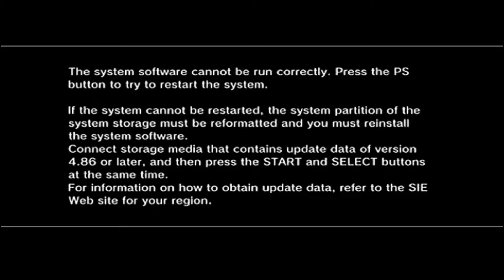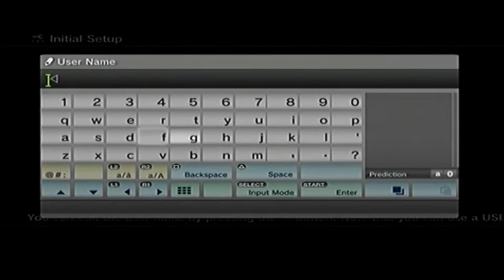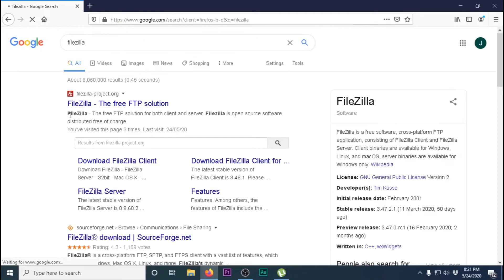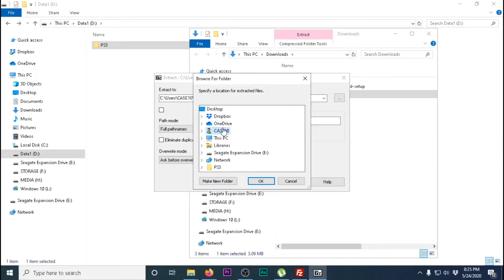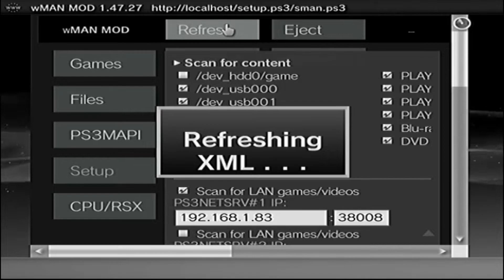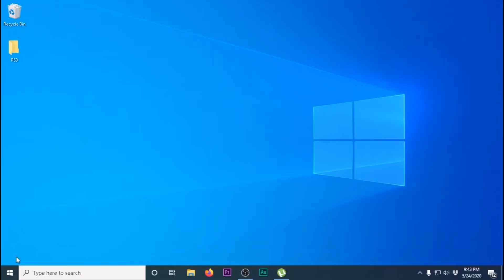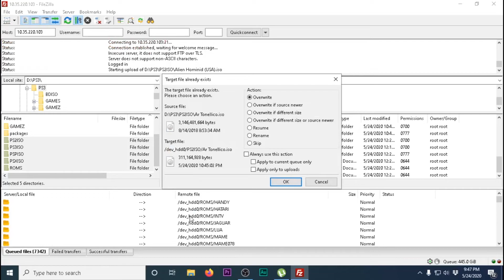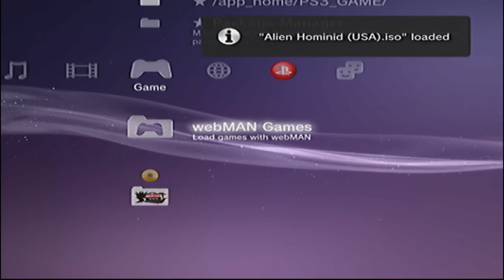PS3 Webman Mod, Retro Arch and Multiman Guide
This video will show you how to setup Webman Mod and Multi Man on your modded PS3 if your PS3 isn’t modded check out my other video that cover how to mod any PS3 with just a USB drive. It will go over how to transfer game from your computer thru ftp (over your network) as well as setup a network drive. It also show you were to place your retro games for Webman to see on the PS3 main screen. I also go over how to install a HDD into your PS3, if you’re buying a HDD it’s recommended not to go over 1TB as the PS3 may not recognize it.
Tools needed:
USB drive

Files needed:
Custom Firmware